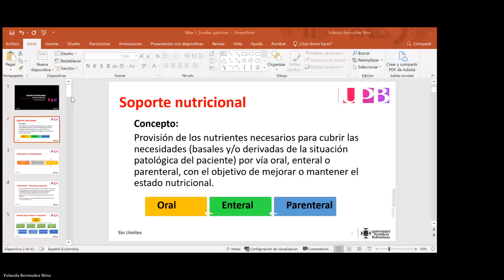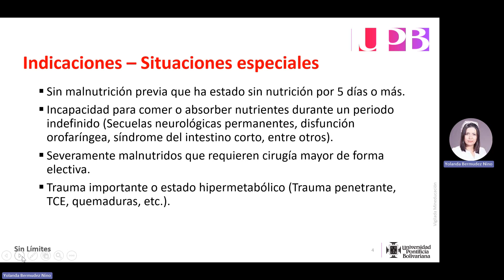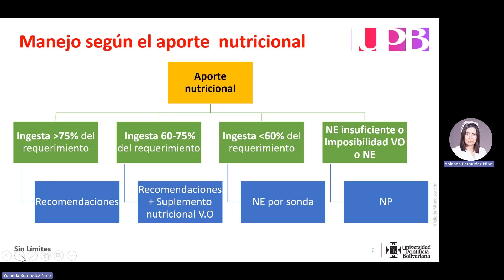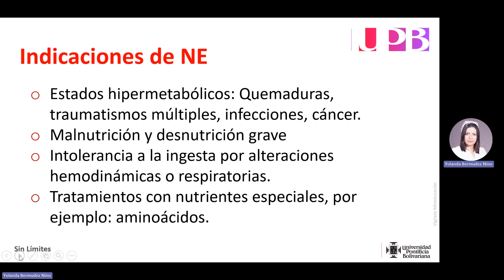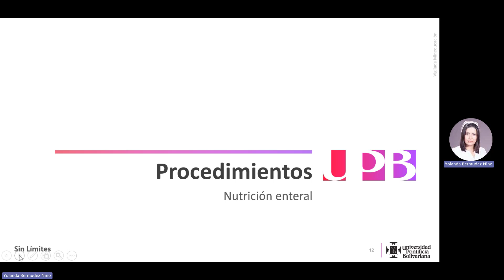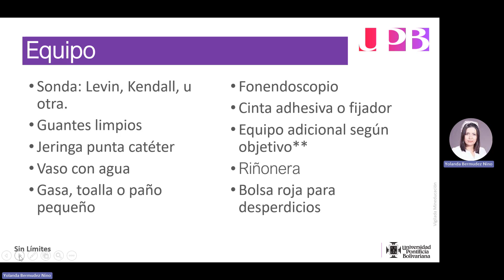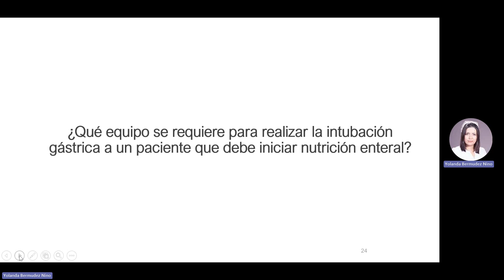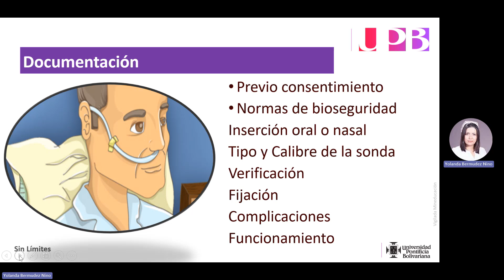SOPORTE NUTRICIONAL 1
Indicaciones, Tipos, Intubación gástrica